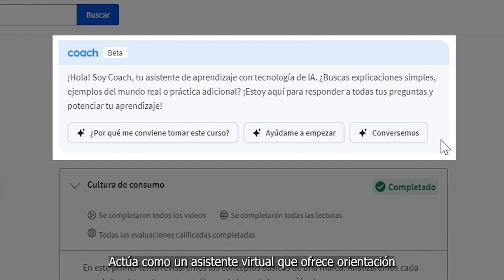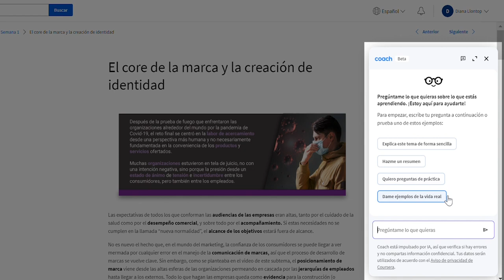CampusGlobalUPC Cousera Coach: tu asistente de aprendizaje virtual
👩🏼‍💻 ¿Tienes alguna consulta? Tenemos diferentes canales de atención a tu disposición.
▶️ Ingresa al enlace 👉🏻 y selecciona el canal de atención que mejor se adapte a tu consulta.